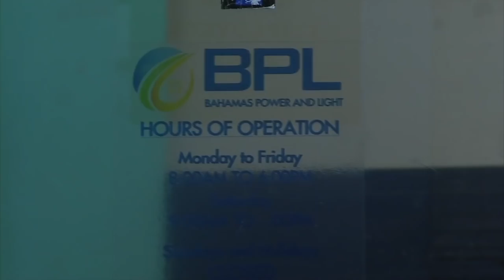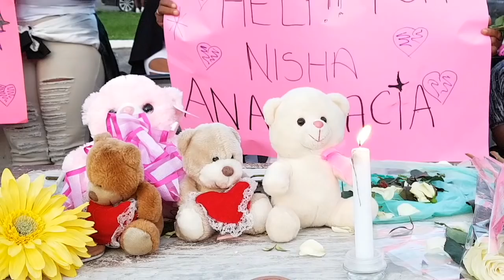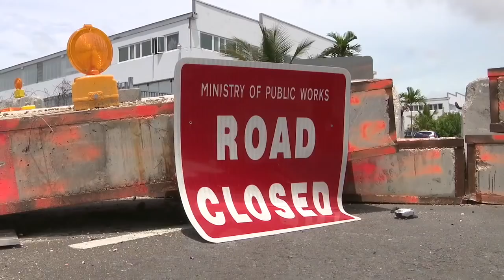730PM NEWS JUNE 18 2018